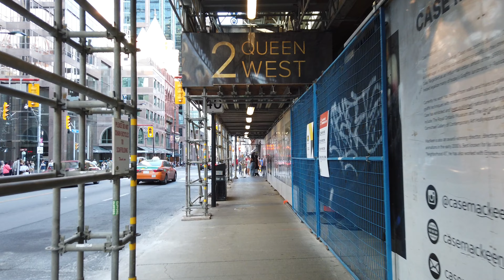Toronto Sizzling Dinner Walk w/Girlfriend -Along Downtown Yonge St & Adelaide St W To Pai Restaurant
Recorded on Saturday, August 6th, starting at 6:20 pm with a DJI Osmo Pocket at 4K/60.
00:40 Gerrard St E heading West
06:30 Gerrard St E & Church St
11:00 Yonge St heading South from Gerrard St
15:30 Yonge St & Dundas St
22:30 Yonge St & Queen St
27:50 Adelaide St heading West from Yonge St
32:40 Adelaide St W & Sheppard St
37:00 Adelaide St W & University Ave
42:00 Duncan St heading South from Adelaide St W